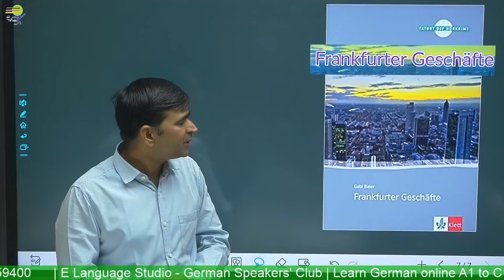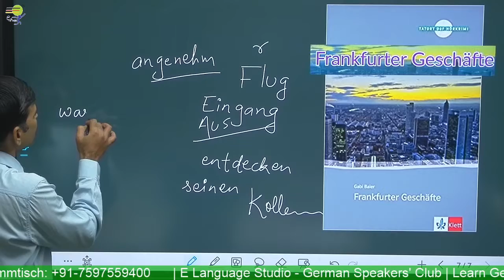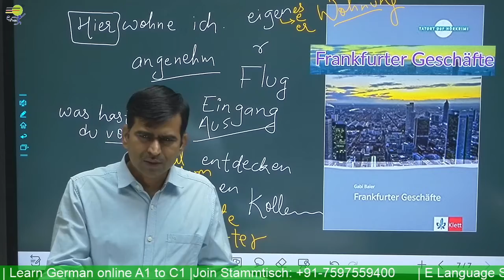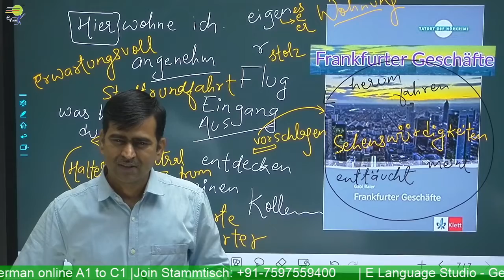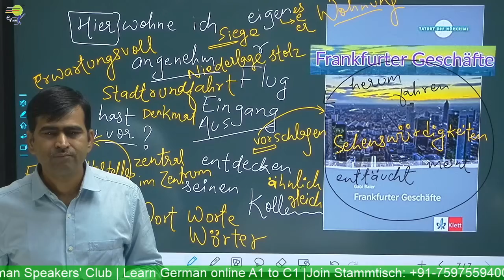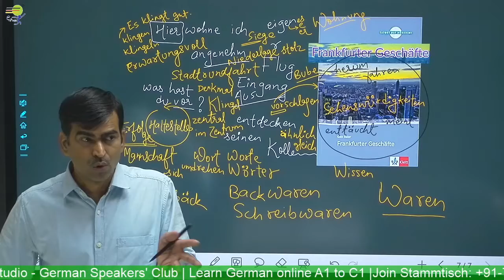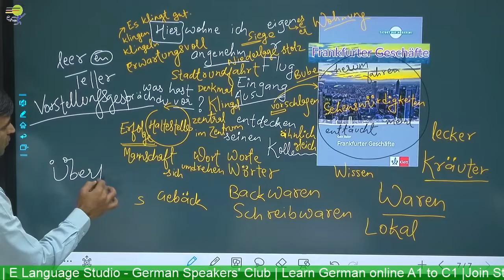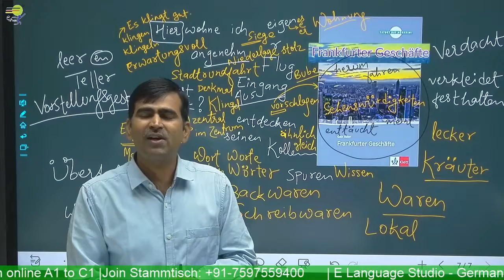Learn German | Frankfurter Geschäste A2 | Geschichte hören & lesen A1 A2 B1 | Deutsch Hörbuch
Learn German online  course - Level A1 A2 B1 & B2 - We help you learn German in a quick and easy way. Learn German  -  You will Learn  Frankfurter Geschäste A2 | Geschichte hören & lesen A1 A2 B1 | Deutsch Hörbuch   in the German Language

📽️ Videos

📑 Worksheets

🎵 Podcasts

🗣️ Vocabulary Training

👂🏻 Listening Comprehension

🏃 Interactive Exercises

💬 Pronunciation Practice